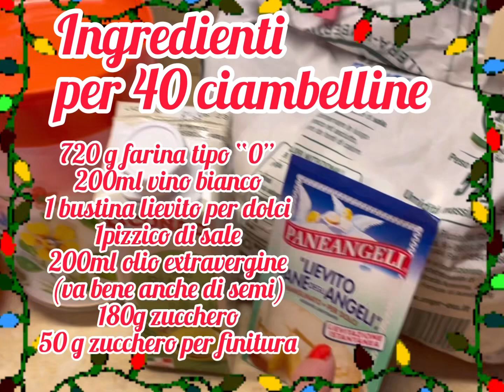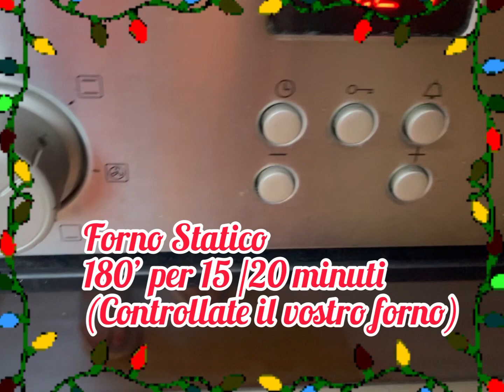Idea regalo Natalizia….Ciambelline al Vino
Con pochi ingredienti dei biscotti secchi buonissimi e facili da fare provatelo e ditemi che ne pensate,con l’occasione auguro a tutti buonnatale merychristmas feliznavidad vi aspetto per una prossima